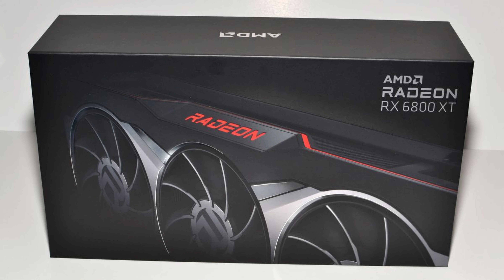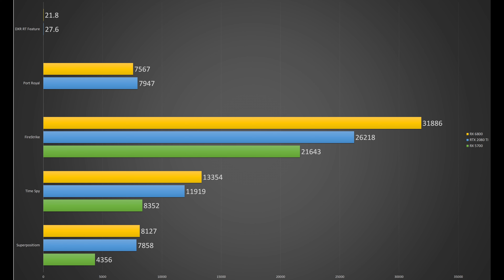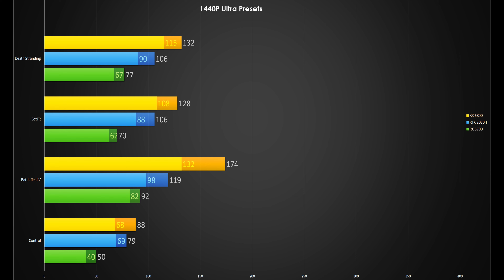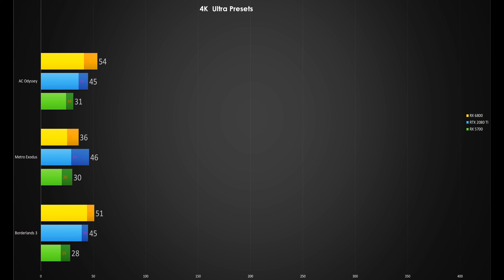AMD Radeon RX 6800 - An Alternative Review, 18 Benchmarks.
I got very lucky, and after camping out in front of Micro Center all night I got to buy a AMD Radeon RX 6800 on launch day. Now I'm pairing it with a new Ryzen 5 5600X and running 18 gaming benchmarks to see how it stacks up.

Timecodes:
0:00 - Opening
0:50 - Intro
1:35 - Failed Launch
6:47 - Why Wait all Night in the Cold?
7:30 - Partner Reference Cards?
8:00 - Unboxing
8:54 - Aftermarket Partner Cards
9:20 - Remove Red Trim?
9:44 - Test System
11:49 - Frequencies and Thermals
12:11 - Benchmark Plan
12:38 - Comparison Cards
Benchmarks:
13:30 - Synthetics
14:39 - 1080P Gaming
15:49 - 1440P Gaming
16:35 - 4K Gaming
17:24 - Benchmark Analysis
19:00 - Worth the Cost?
19:58 - Conclusion

Components (Paid Links)
Ryzen 5 3600X
Asus Prime X570-Pro
G.Skill Trident Z Neo
SanDisk 2TB SSD
EVGA RTX 2080 TI
Samsung 970 Evo Plus
WD 2TB HHD
Lian Li Galahad 240 AIO
Be Quiet Pure Base 500DX

Games Benchmarked:
Borderlands 3
Death Stranding
Overwatch
Metro Exodus
Apex Legends
Battlefield V
Control
Counter Strike : Global Offensive
Crysis Remastered
Civilizations VI